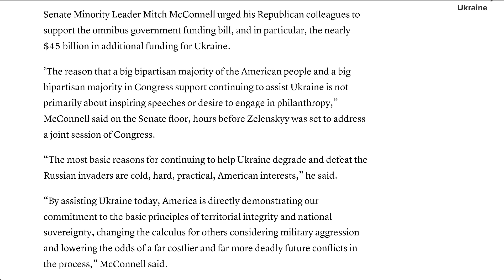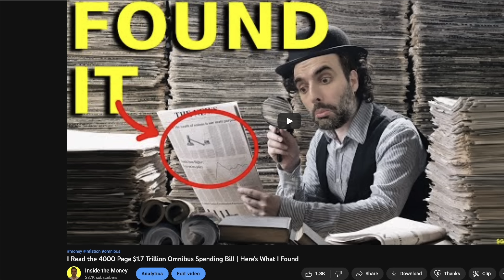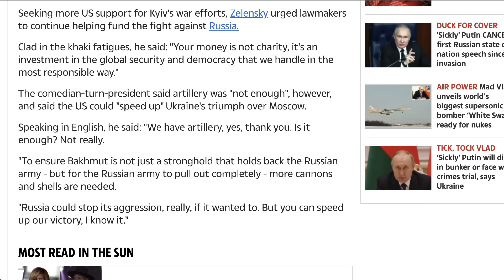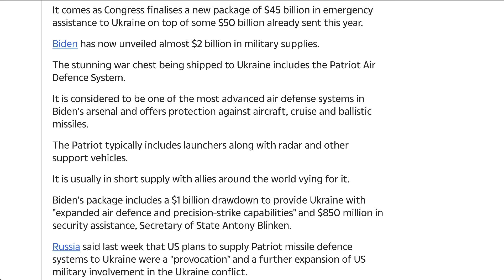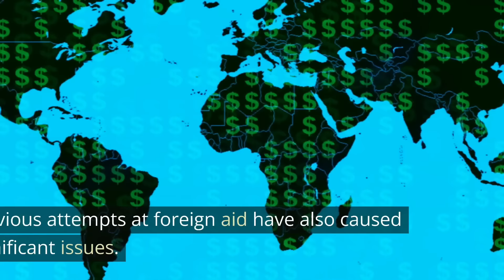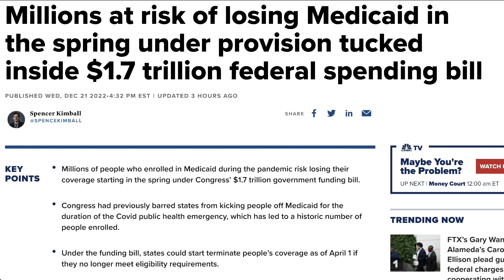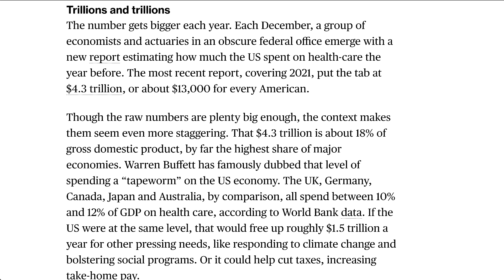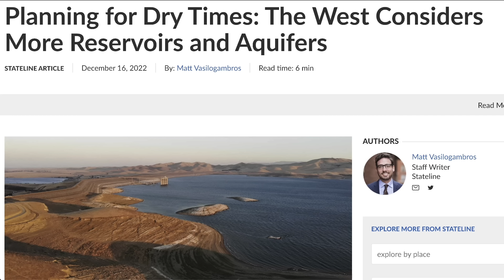You Won’t Believe How Much Money the U.S. Has Just Spent!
Foreign aid spending can have a severe negative impact on the US economy. The US is currently facing an ever-rising debt and deficits, and spending billions of dollars on foreign aid only exacerbates the problem. Not only does it put an additional strain on the budget, but it can also create an inflationary pressure, causing prices to rise and the value of the US dollar to fall.

Previous attempts at foreign aid have also caused significant issues. For example, when the US funded military aid to the Mujahideen in Afghanistan during the Soviet-Afghan War, the money was used to create what would eventually become the Taliban.

When the US attempted to prop up the government of Afghanistan in the 1980s, the money wound up in the hands of the Taliban.

Foreign aid spending can have a detrimental effect on the US economy, particularly when debt and deficits are already high. Not only does it put a strain on the budget, but it can also create an inflationary pressure, and previous attempts at foreign aid have often backfired, leading to even more instability in the region.

TOPICS AND TIMESTAMPS:
Trillions and Trillions 0:00
Where Else? 5:33
People Can’t Take It 9:00